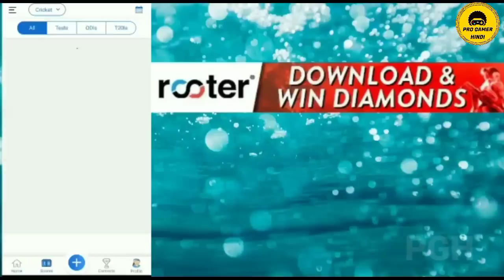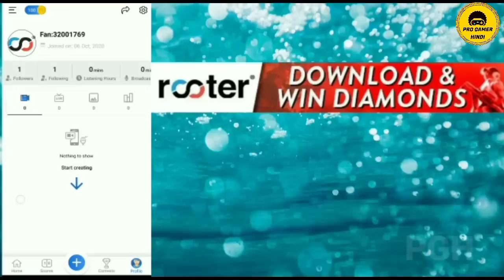XXXTentacion - Changes🤣FREE FIRE TIK TOK VIDEO💗FREE FIRE FUNNY VIDEO😁 PROGAMERHINDI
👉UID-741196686